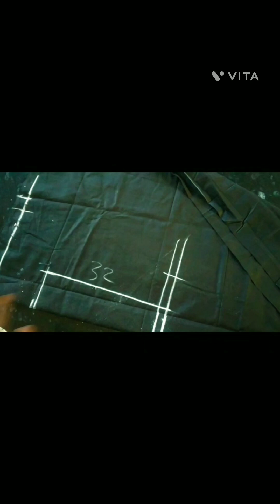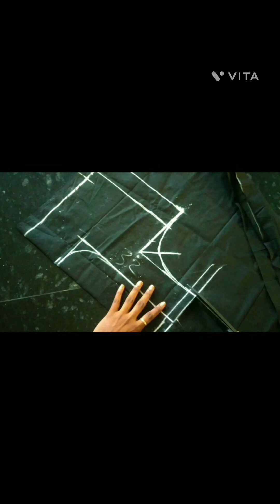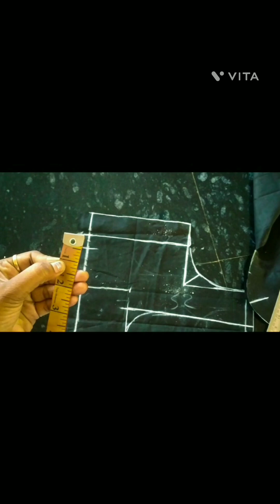how to make west loose 32 blouse back neck cutting 😍easy